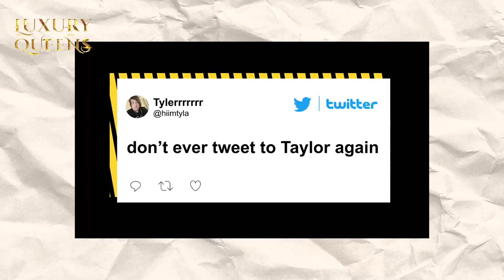The World's Second Richest Man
Luxury Queens presents an in-depth exploration of Bernard Arnault, renowned as the world's second wealthiest individual, delving into his remarkable journey as a titan of luxury goods and fashion industries.